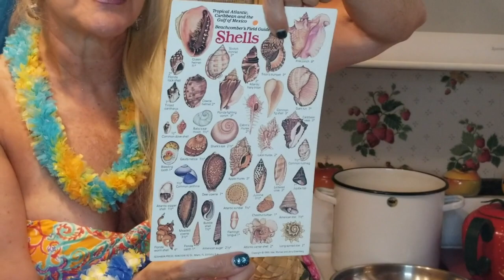Pandemic Cooking with Wendy Episode 71